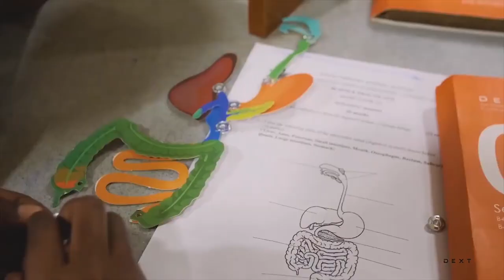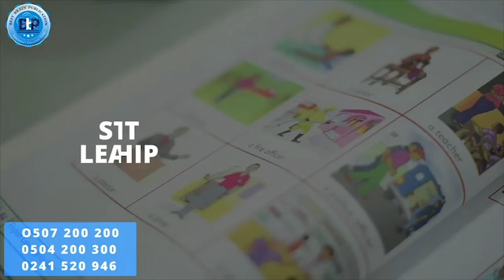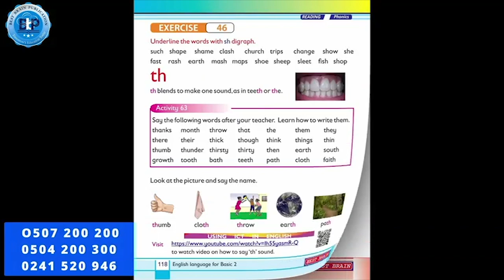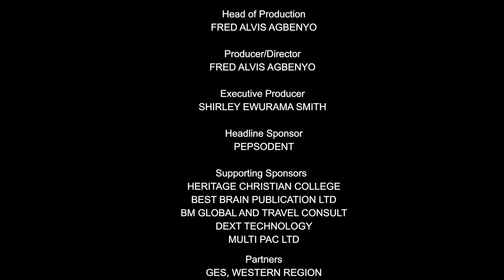Welcome to the final of the 2024 Connect Western Best Brain powered by Pepsodent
Welcome to the final of the 2024 Connect Western Best Brain powered by Pepsodent. The final competition is between two times Champions, St. Anthony of Padua, The Nest School Complex, and New Pathways Academy.